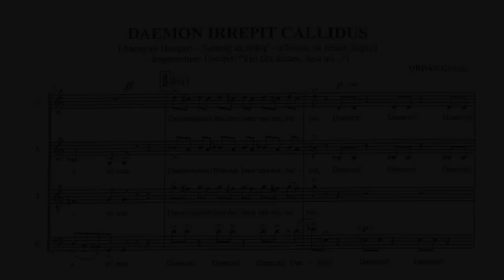Orbán György - Daemon Irrepit Callidus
arsnovaeditio.hu

Orbán György - Daemon Irrepit Callidus by Ars Nova Vocal Ensemble (conducted by Katalin Kiss)